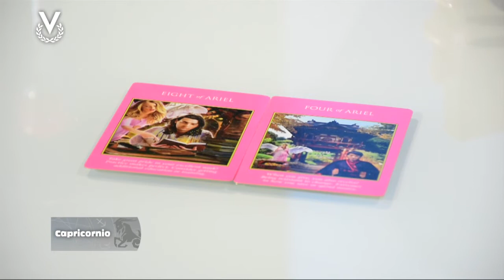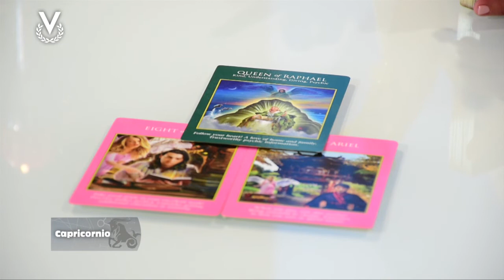Capricornio–26_02_2020 – Los Astros